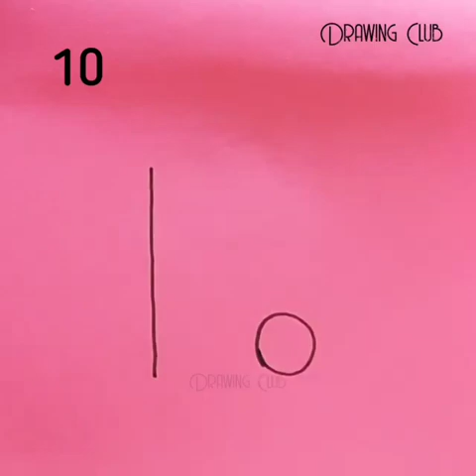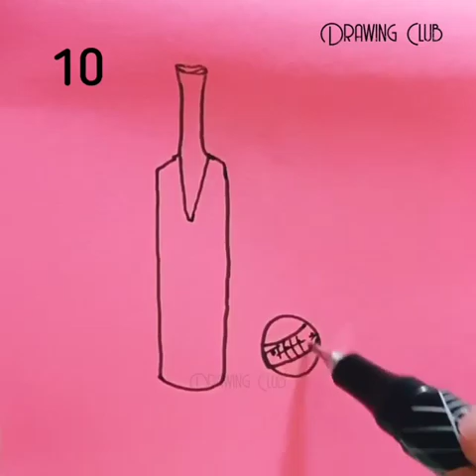easy number drawing tricks 123456789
Drawing is not only for the professional artists. It's for every person who has an art lover deep down in his soul. And with these amazing hacks you can express yourself easily.

You don’t need to go to art school to learn how to draw. It seems impossible, but you can achieve great results after watching our tutorials. All you need to practice a bit and the result is guaranteed. We prepared a video with super easy tutorials that will help you to create something cool!